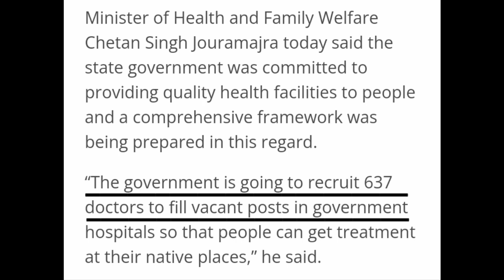ਜਾਰੀ ਹੋਵੇਗੀ 637 ਡਾਕਟਰਾਂ ਦੀ Recruitment